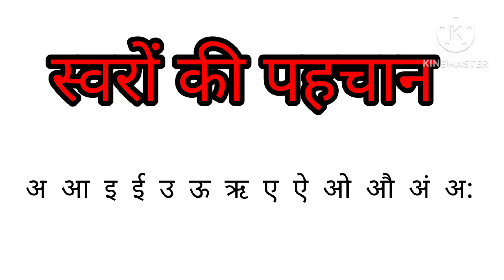स्वरों की पहचान चित्रों और गाने के द्वारा